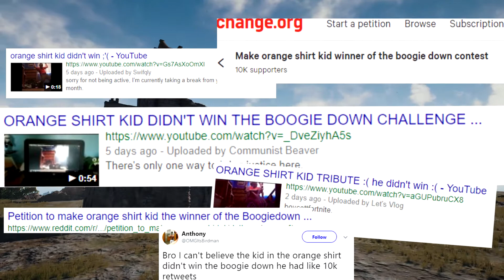PUBG | Orange Shirt Kid emote **OUTDATED (its in fortnite)**